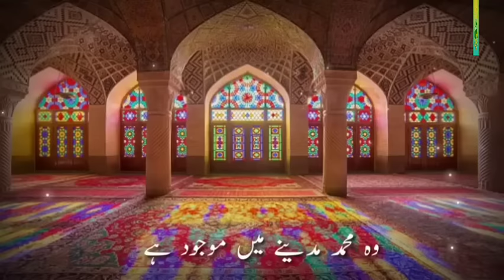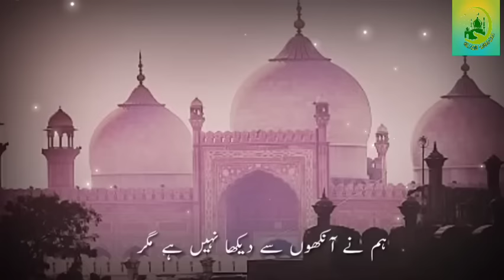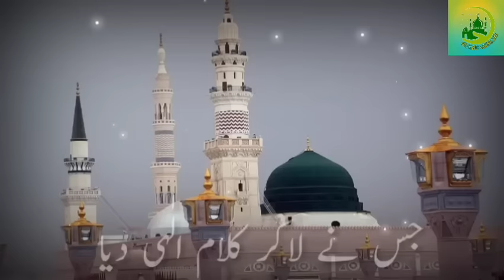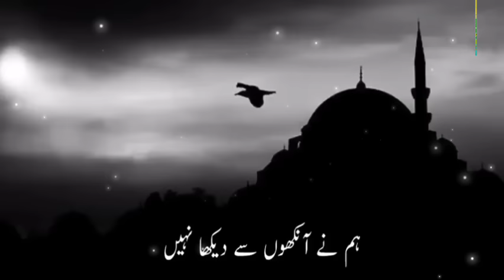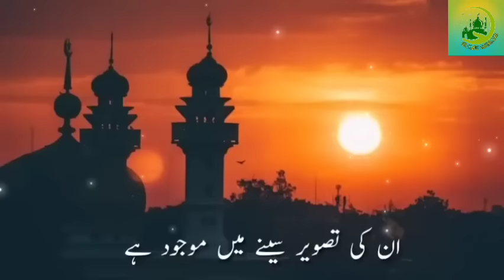Humne Aankhon Se Dekha Nahin Hai Mgar Full Naat With Lyrics.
Assalamo Alykum
Ummed karta hu apko ye video pasand aaya hoga.
ALLAH ham sab musalmano ko har bala musibat se mahfuz rakhe (Ameen)
Niche comment box me apna feedback zarur de.

hum ne aankhon se dekha nahin hai magar full naat
हम ने आँखों से देखा नहीं है मगर उन की तस्वीर सीने में मौजूद है
Heart Tuching Naat
Letest Naat
Naat Sharif